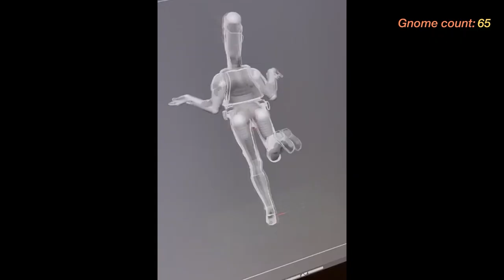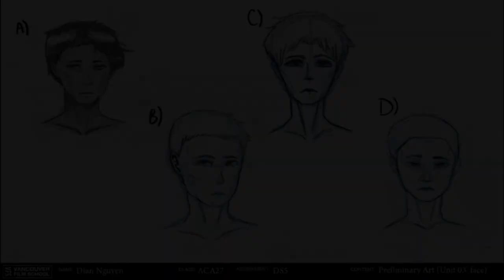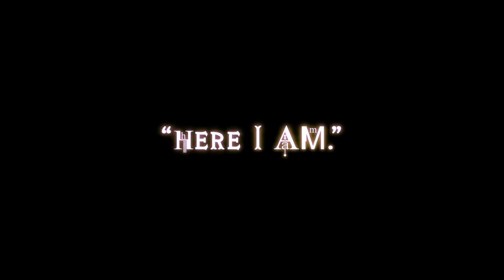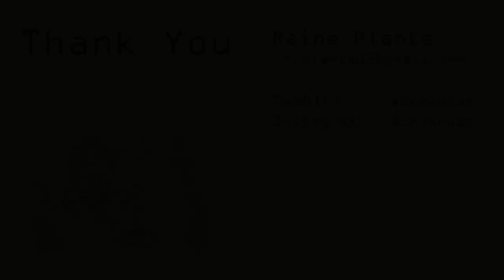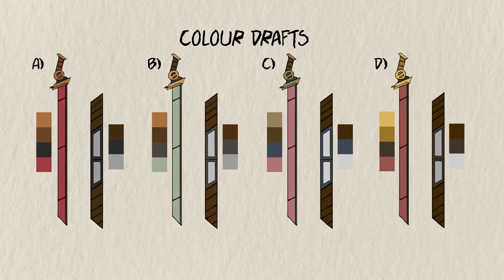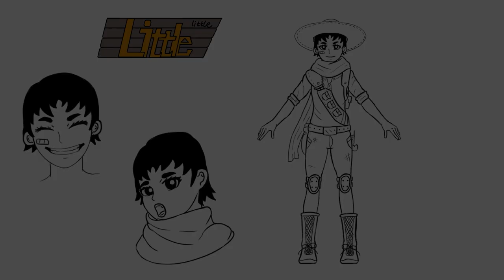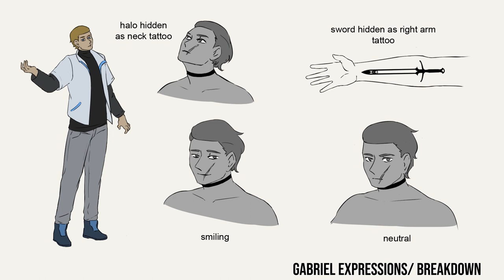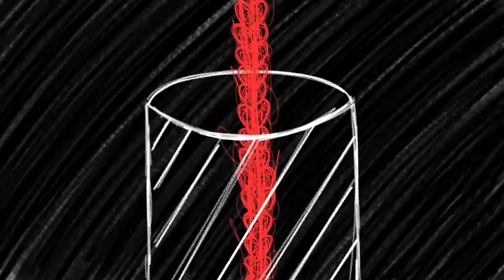ACA27 GRAD SCREENER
Welcome to the ACA27 Grad Screener!!!
SHOW BEGINS  5:45 PM Friday  August 17th  2023

00:00 Class Video

05:50 ÁNGELA RODRÍGUEZ NIÑO
06:28 It Runs In The Family

07:32 SIAN MAYER
08:17 Blood

09:22 DIAN NGUYEN
10:24 The Void

11:28 DANIEL GABURA
11:53 Starlights Edge

12:58 untitled (BASAK CINAR)

14:01 AMMI KIM
14:42 Where The Sword Leads

15:45 MARCELO MENENDEZ RAMIREZ
16:10 Vile

17:16 DAWSYN CLOUTIER
17:59 Salems Sword

19:02 RAINE PLANTE
19:50 Quartz 82

20:54 ANDREA PAULINA VARGAS
21:29 Mango

22:34 CHRISTIAN BAUZA
23:17 Cleanse

24:22 SIERRA PETROVCIC
24:41 The Lost Star

25:46 NORAH ANDRESEN
26:23 Late Harvest

27:28 SADIE THOMPSON
28:08 The Dance Of The Sun & Moon

29:14 JASMIN BUNKO
29:59 Vagari

31:03 ZENGJINGHAO ZHANG
31:41 John, Little, & Mustang

32:45 JORDAN TAYLOR BROUWERS
33:14 Obscuration

34:21 JULIA XIE
35:07 Terms & Human Conditions

36:10 FAITH LESHER
36:57 Curses & Contracts

38:02 SIYING XIANG
38:48 Astray

39:52 CHARLOTTE BURTON-SMITH
40:30 Cursed

41:35 BEAN CADIEUX
42:21 Everything But A Kitchen Sink